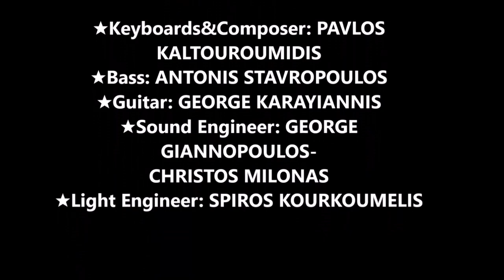TAMTA LIVE BOX CLUB 2020 - UNLOVED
♫  SONG- UNLOVED

★Keyboards&Composer:PAVLOS KALTOUROUMIDIS
★Bass: ANTONIS STAVROPOULOS
★Guitar: GEORGE KARAYIANNIS
★Sound Engineer: GEORGE GIANNOPOULOS-CHRISTOS MULONAS
★Light Engineer: SPIROS KOURKOUMELIS

✔️ - VK2020